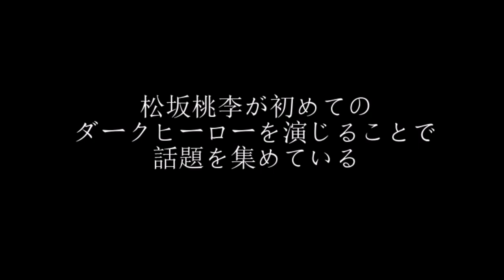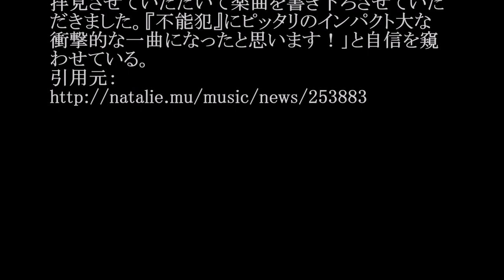GLIM SPANKY／愚か者たち (映画「不能犯」主題歌)#02 JPnews禅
◆pr
紹介の連鎖が永遠に続く　?人脈活用術

GLIM SPANKY／愚か者たち／グリムスパンキー

2018年2月1日に全国公開される映画「不能犯」の主題歌をGLIM SPANKYが担当することが明らかになった。

「不能犯」は松坂桃李が初めてのダークヒーローを演じることで話題を集めている“新感覚スリラーエンターテインメント”作品。今作でメガホンを取った白石晃士監督が松尾レミ（Vo, G）の歌声に惚れ込み、GLIM SPANKYに白羽の矢が立った。オファーを受けたGLIM SPANKYは映画主題歌として新曲「愚か者たち」を書き下ろし。「愚か者たち」は「不能犯」の本予告映像に使用されているので、気になる人はチェックしてみよう。

この楽曲を聴いた白石監督は「松尾レミさんのしゃがれた歌声から感じるのは、ダルさと情熱、諦念と希望などの、陰と陽がひしめき合う魅力です。それはまさに絶望と希望の狭間で翻弄する映画『不能犯』が求める歌声でした。これ以上ない主題歌がビシッとハマり、映画のラストを優しい鋭さで観客へと突きつけます。最高です」とコメント。松尾は「人間の生々しさが渦巻く映画にどんな楽曲を書けばいいか、この映画とGLIM SPANKYをどうやってリンクさせるか色々と考えるのが楽しかったです。映画にピッタリの楽曲ができたと思います。お楽しみに！」、亀本寛貴（G）は「映像や原作を拝見させていただいて楽曲を書き下ろさせていただきました。『不能犯』にピッタリのインパクト大な衝撃的な一曲になったと思います！」と自信を窺わせている。

・ Recommended

お勧め動画

公式
ががばば
清水良太郎
煽り運転動画
ドクターx
小沢兄弟コント動画
片岡沙耶
勅使河原弘晶
危険運転
刑事ゆがみ
盲導犬を蹴る動画
5時に夢中
亀渕友香
香川真司
監獄のお姫さま
遠藤賢司
稲垣吾郎
スティンガーショット フリーおっぽい
知念里奈
吉木りさ
葉月ゆめ
春夏秋冬
清水あいり
桐山瑠衣
佐藤美希
富岡八幡宮
藤井聡太
みやぞん
刑事ゆがみ
とんねるず
みやぞん
キライナヒト
野村克也
重要参考人探偵 倉持由香
岸明日香
オトナ高校
紀平梨花
ラストアイドル
アシガール